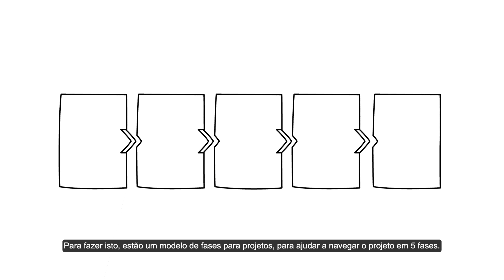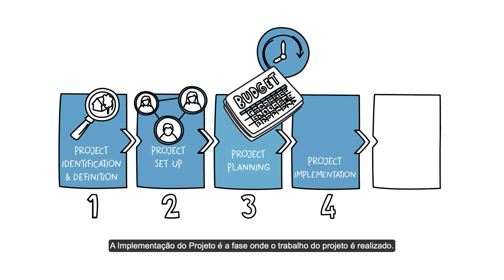Modelo de Fases do Project DPro - Gestão de Projetos: Project DPro (PMD Pro)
Digital Badges are standard, verifiable, portable, and shareable digital micro-credentials with embedded information about the skills and achievements of their recipients. They have been developed to make visible and recognize what we learn and achieve through work, school, hobbies, volunteering, and various other activities in our lives. They can be used to validate competencies and achievements, to motivate employees, volunteers, and students, to set up learning pathways, and to monitor individual or organizational development goals.

If you have successfully passed a DPro Exam, click here to apply for your badge